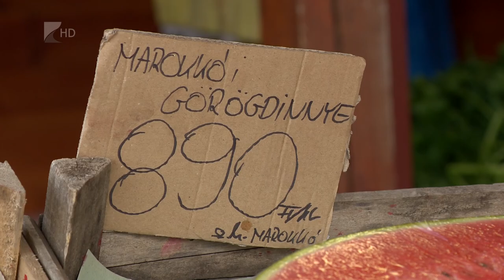Drága lesz a dinnye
Bár még nem indult meg a hazai dinnye szezon, a termelők jelentős drágulással kalkulálnak a piacon. Úgy számolnak, hogy akár 30-40 százalékkal is többe kerülhet idén a magyar dinnye.

Tavaly nagy mennyiség maradt a földeken a dinnyéből, amit nem szedtek le, inkább betárcsáztak. Idén jelentősen nőtt a bér és az anyagköltség, ez drágítja az édes zöldséget. A magas ár miatt viszont csökkenhet a kereslet, így újabb veszteséget kénytelenek elkönyvelni a termelők.